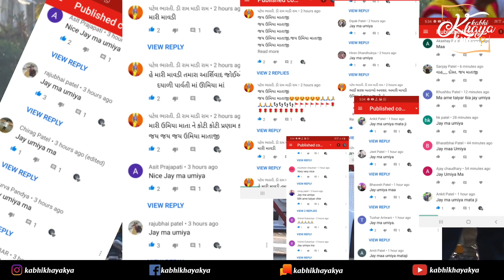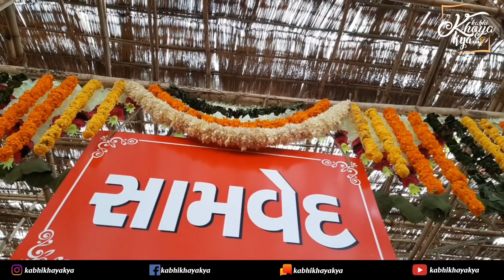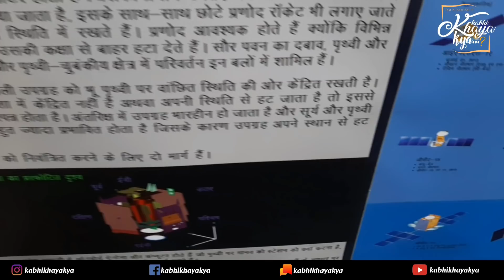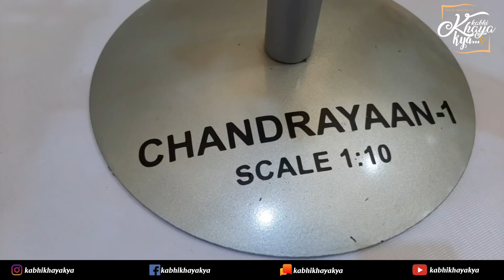લક્ષચંડી માહાયજ્ઞ માં હેલિકોપ્ટરથી પુષ્પોની વર્ષા થઈ,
મહેસાણા

ઊંઝા લક્ષચંડી યજ્ઞ દરમિયાન ભોજન સામગ્રી વપરાશ નો પણ રેકોર્ડ થશે

3200 ડબ્બા ઘી,2500 ડબ્બા તેલ,500 કવીંટલ ઘઉં,સોજી 11 ટન,ખાંડ 50 ટન,ચણાનો કકરો લોટ 11 ટન,ચોખા 75000 કિલો,તુવરદાળ 35 ટન,વાલ 30 ટન, બટાકા 50000 કિલો અને ટામેટા 10000 કિલો નો થશે ઉપયોગ

ભાખરી ઇલેક્ટ્રિક મશીન થી બનશે

1 કલાકમાં 12000 ભાખરી મશીન થી બનશે

25000 લોકો ને ચાલી શકે તેટલી દાળ એક જ તપેલામાં બનશે

દાળ ને બહાર લાવવા પંપ નો ઉપયોગ થશે

ઊંઝા લક્ષચંડી યજ્ઞ દરમિયાન 1 મિનિટ માં 480 લોકો દર્શન કરી શકશે

ઊંઝા ઉમિયા માતાજી મંદિર 24 કલાક ખુલ્લું રહેશે

1 લાઈનમાં એક મીનિટમાં 60 લોકો દર્શન કરી શકશે

આ પ્રકાર ની 8 લાઈન ની વ્યવસ્થા કરાઈ

એક દિવસમાં 5.60 લાખ લોકો કરી શકશે દર્શન

રાત્રીના 3.30 થી 5.30 સુધો મંદિર બંધ રહેશે

યાત્રિકો 20 કલાક સુધી સતત દર્શન કરી શકશે

Umiya mataji Unja laxchandi yagn
laxchandi yaghna unaja,unjh live ,umiya dham,
laxchandi unjha live
,unja umiya dham live,
sanskruti karyakram live,
unja umiya,kabhi khaya kya,
lax chandi maha yaghna
,mahayaghna unja,
ઉમિયા લક્ષચંડી મહાયજ્ઞના Live દર્શન,
Umiya mataji
 Unja laxchandi yagn
Umiya mataji Unja
 laxchandi yagn
live darshan,
live darshan ujnha,unjha live umiyadham
,laxchandiyaghna
,laxchandi mahayaghna rasodu,kichen,
food in unjha,
jay umiya mataj
i,patidar,rony modi
,laxchandi mahayaghn